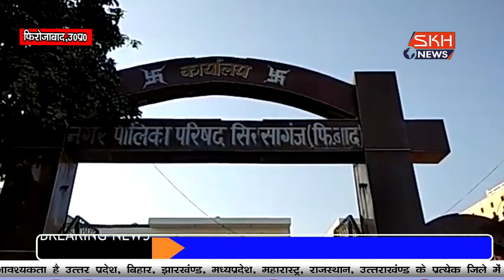फ़िरोज़ाबाद : स्वच्छ भारत मिशन को लेकर फिरोजाबाद में आज भी लगाये जा रहे हैं पलीते